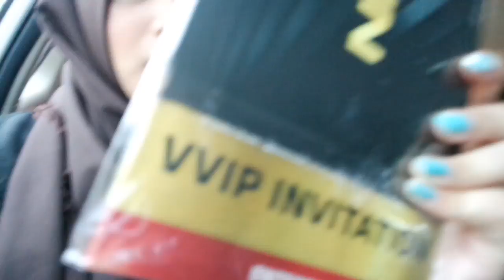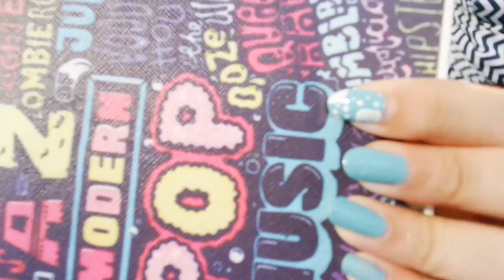PUTDEL - VLOG7 Ketemu Omi, Dawin dan Jessie J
PUTVLOG - Putra Delina Video Blog

Asyiik,, ketemu sama Omi, Dawin dan Jessie J.
Senang banget liat Jessie J
You are my flashlight